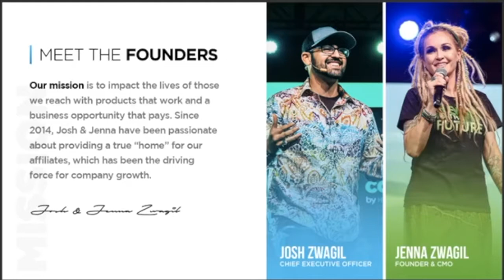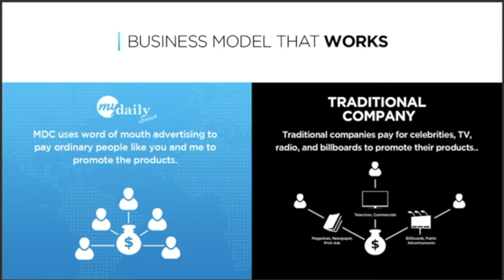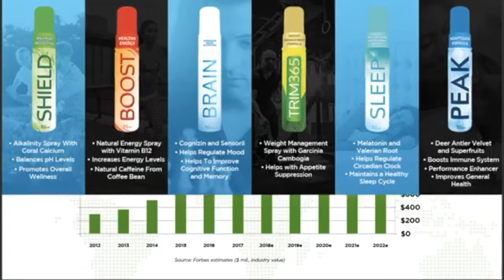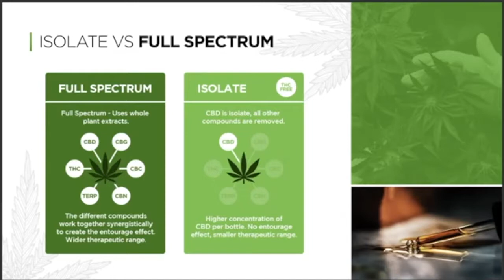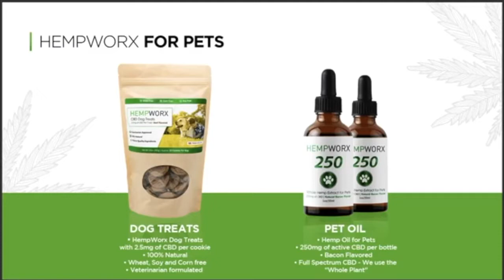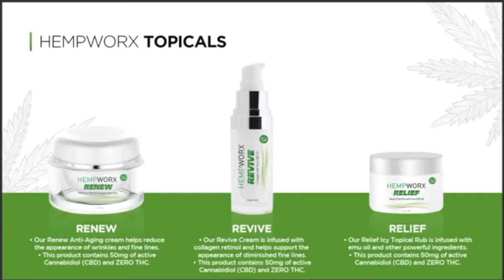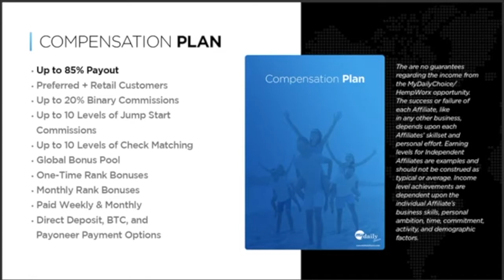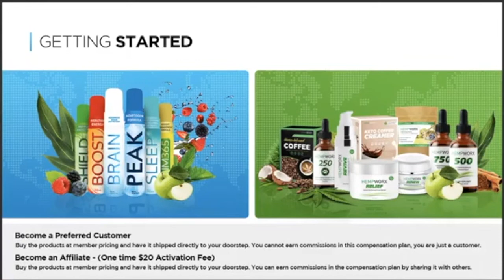CBD Hempworx Business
Cannabidiol is having a moment. Increasingly common state legalization and loose federal regulation means that anyone in any state can go online or to a physical store and buy CBD products — from oils to dog treats to bath bombs — without fear of arrest.

Have any questions about the products the business opportunity or both?